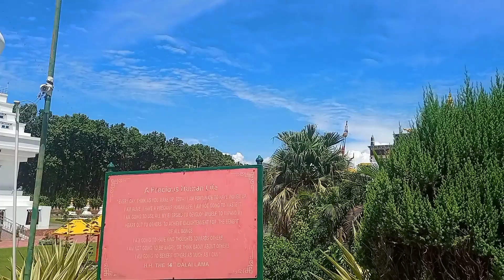Buddha Temple Dehradun best place 🙏